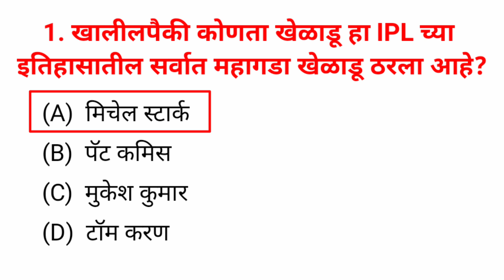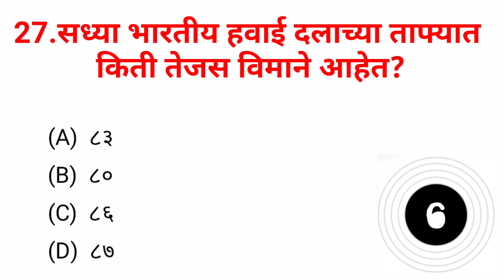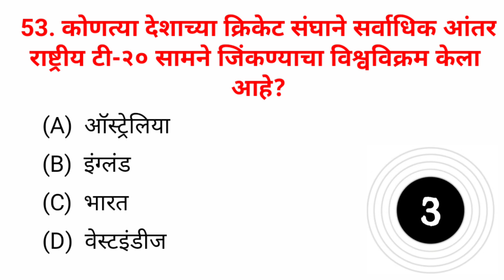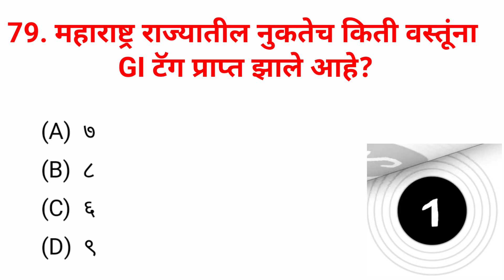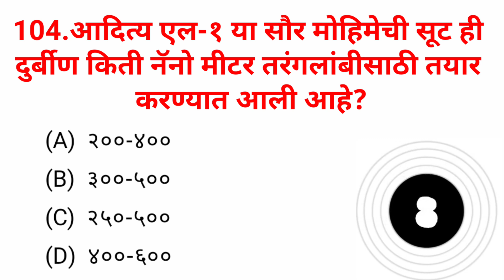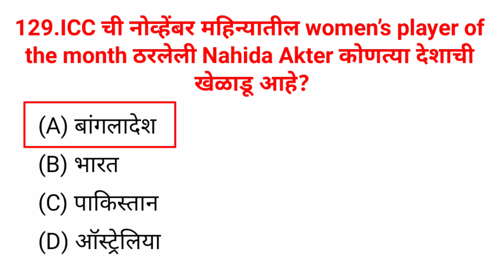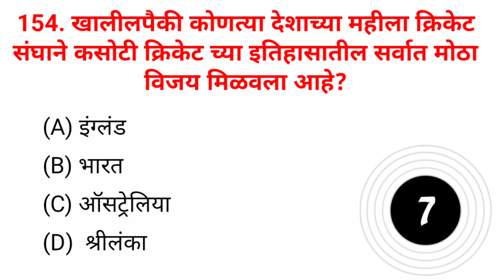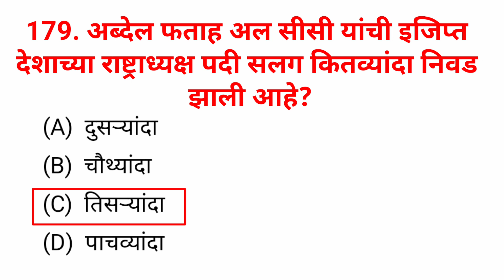WEEKLY CURRENT AFFAIRS 10 DECEMBER TO 20 DECEMBER साप्ताहिक चालू घडामोडी Current Affairs in marathi